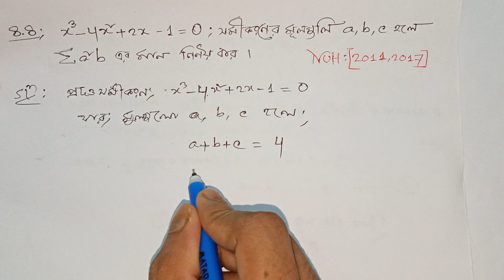8.8 Important Math solution || Theory of equations || Chapter 8 || Fundamental of mathematics 🇧🇩❤️